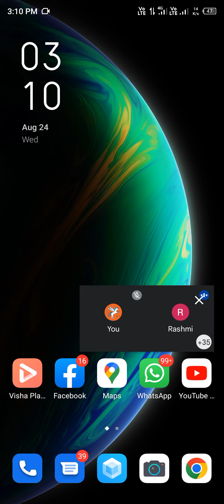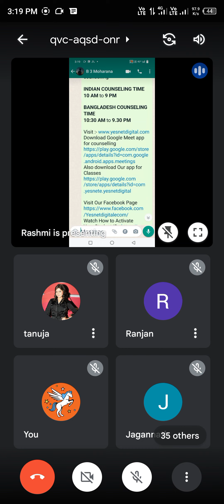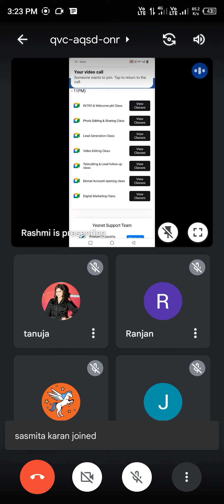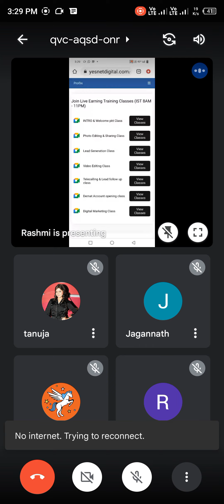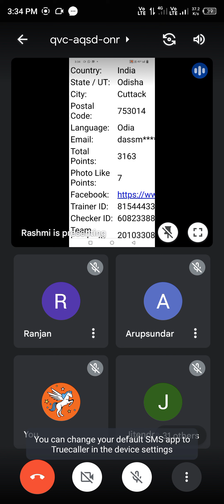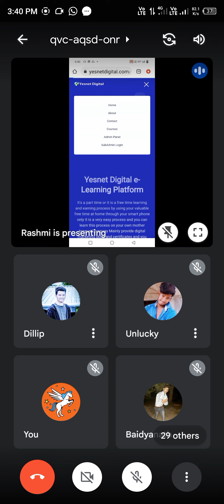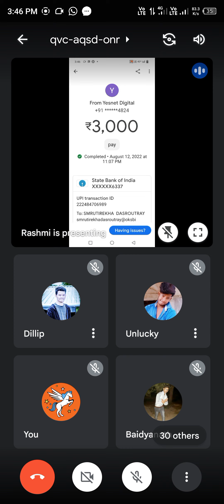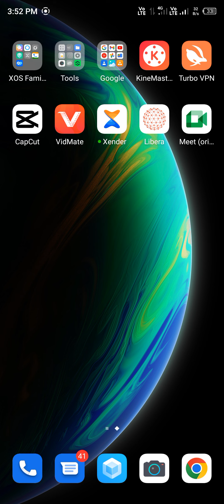yesnet digital elearning platform online meeting //yesnet login kaise karen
Login kaise karen
येसनेट डिजिटल ऑनलाइन,
Online प्लेटफॉर्म
Yes net digital
ୟେସ ନେଟ ଡିଜିଟାଲ,
E learning plot from online,

इस वीडियो में ए लर्निंग प्लेटफॉर्म ऑनलाइन मीटिंग कैसे किया जाता है और यश नेट डिजिटल ऐप को कैसे यूज़ करें इसी के बारे में यह शानदार मीटिंग है अब वीडियो को लास्ट तक जरूर देखना आपका हाल प्रॉब्लम सॉल्व हो जाएगा
आपका सभी डाउट साल हो जाएगा इस एक ही वीडियो में यूट्यूब में पहली बार ऐसी वीडियो किसी ने डाला है पसंद आए तो लाइक और सब्सक्राइब करके जाना थैंक यू धन्यवाद जय जवान जय किसान 🇮🇳
वंदे मातरम

ସମସ୍ତଙ୍କୁ ମୋର ଜୁହାର ଛୋଟ ମାନକେ ମୋର ଆଶୀର୍ବାଦ,
ମୋର ନା ହେଲା ମହେଶ ବରିହା,
ମୋର YouTube channel କେ ସମସ୍ତଙ୍କୁ ସ୍ଵାଗତ,
ଇ channel କେ ନିଜର channel ବଳି ଭାବବ, ବହୁତ ସାରା ପିଆର ଦେବ  ।

ଇ channel ରେ ସବୁ ପ୍ରକାର vlog video, local news, product review, xyz comedy ଠାନୁ ନେଇକରି ସବୁପ୍ରକାର video ଦେଖବାର ଲାଗି ମିଲବା ।

👉 MY TRIPOD  :- DIGITEK DTR - 200 MT